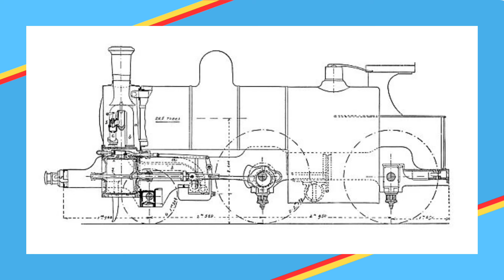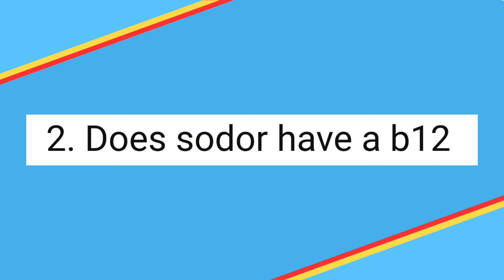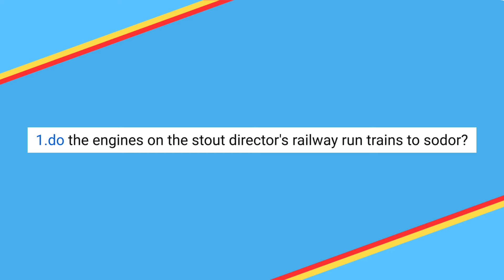Headcannon Facts #8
This one’s no April fools prank, I promise